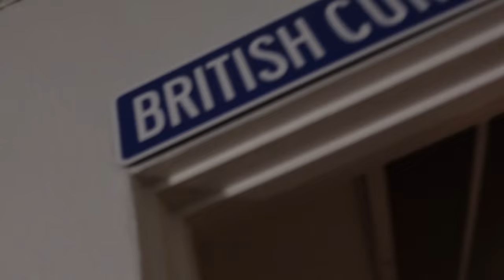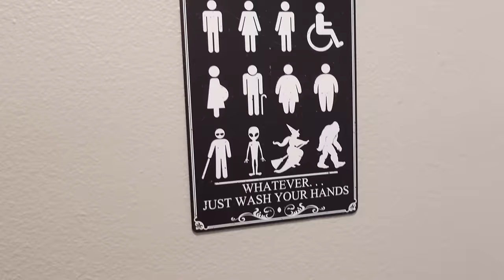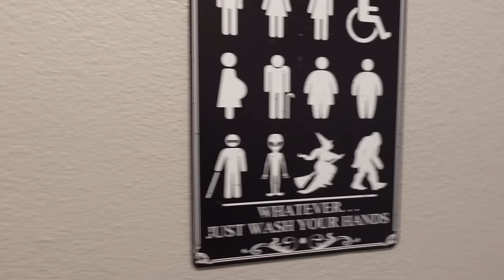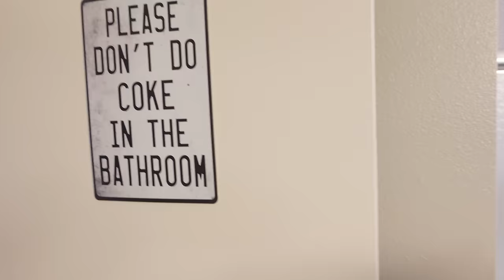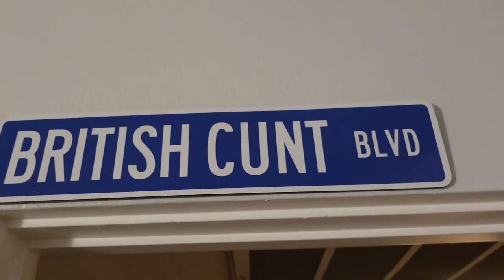I HOTBOXED MY BRITISH FRIENDS BATHROOM WITHOUT HIM KNOWING!!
SNAP: SEPEHR42